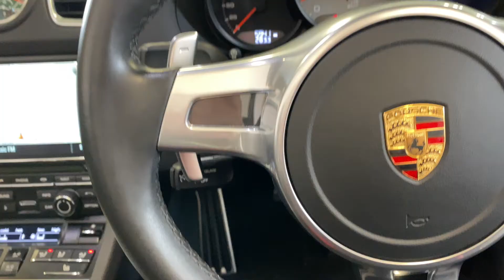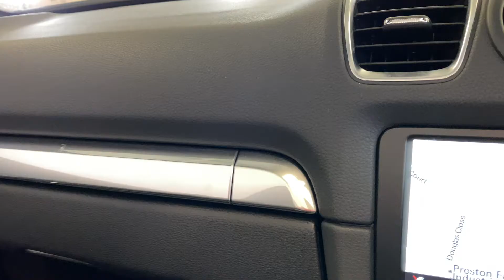2015 Porsche Boxster S